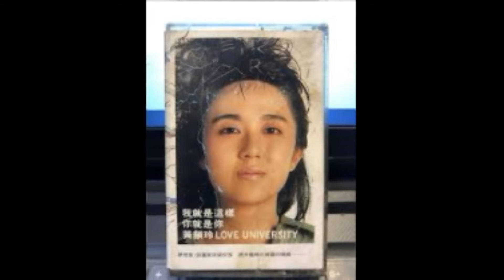黃韻玲 (Kay Huang's Classic Paradise 1) - JW Mega mix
關不掉的收音機/三個人的晚餐/素描/我是壞的/出發/情願寂寞(feat.羅紘武)/寫信給你/明天的太陽/別碰我/星期六的音樂會/口紅的表情/不走斑馬線的貓/動物園/鯨(feat.李宗盛)/帶電女孩/樂園(feat.陳奕迅)/愛情騙子/憂傷男孩/訂做一個他/向大海前進/我就是這樣/胡思亂想/你就是你/做我的朋友/藍色啤酒海/黃色點唱機